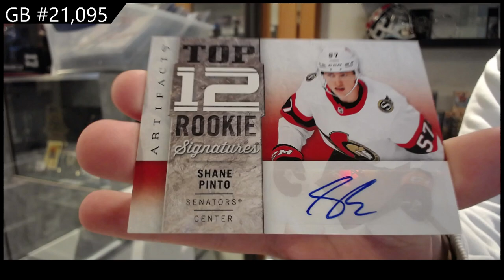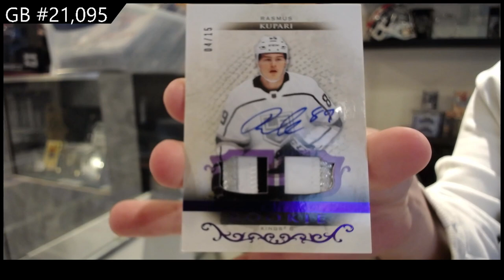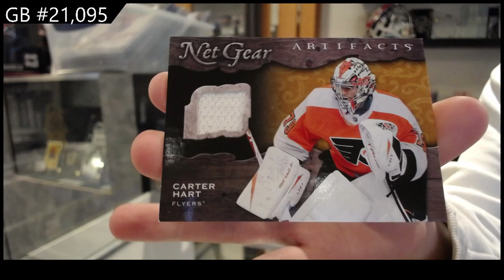2021-22 Upper Deck Artifacts Hockey 2 Box Break - CNC GB #21,095